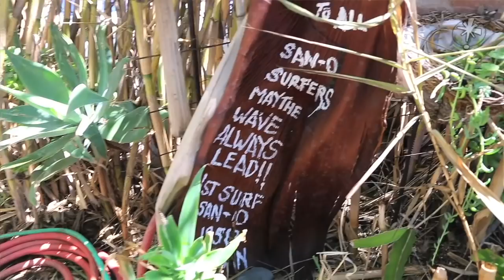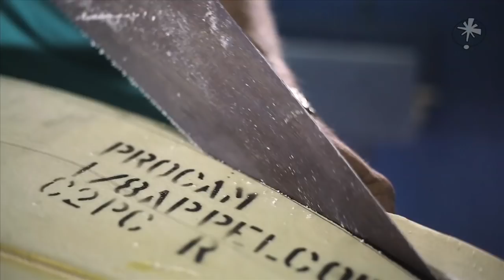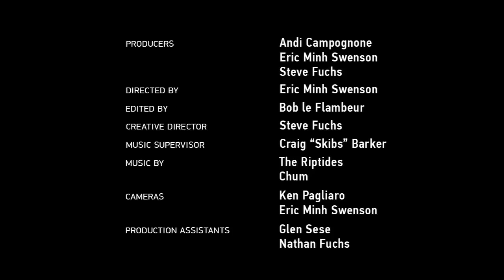STOKED! EPISODE 1 STARRING RORY RUSSELL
In this episode, come hangout with Rory Russell, worldwide surfing champion and shaper, at "San O" and in his shaping bay. Discover the definition of stoke, as Rory and friends of the San Onofre Surfing Club enjoy a beautiful day at "Old Man's" and offer colorful commentary on the California surfing lifestyle. We are also treated to a shaping lesson by the 2x Pipeline Champion with an intimate look at the legacy Rory has been creating with his "Pipeliner" surfboards.

STOKED! is a new film series by Eric Minh Swenson, director of Mana, that celebrates the spirit and love for California's beaches and passion for it's heralded surfing culture. The series of film journal will keep in the tradition in preserving the rich heritage of Southern California's beach lifestyle that has influenced art and culture throughout the worldly.

STOKED! is an open invitation to all beach-going enthusiasts and surfers to participate at pre-scheduled events throughout the year and various locations along California's coastline. The series of films will be posted online as the continuing Take 1 Art Series by EMS as part of the film survey that documents the art world throughout California.

Locations will include. to name a few. Continue to look for social media updates throughout the year.